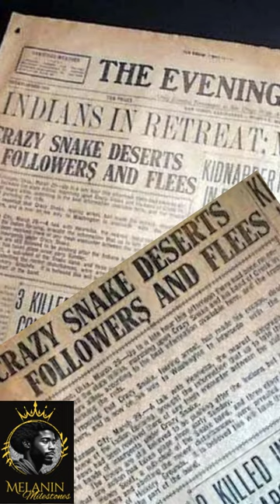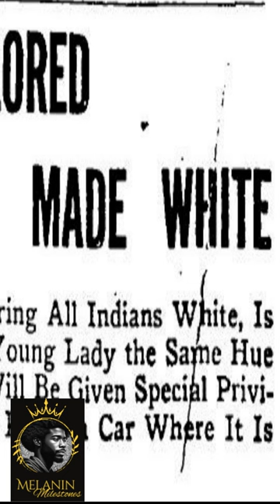Melanin Milestones: Sarah Rector(The first african american millionaire)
The granddaughter of former slaves, Sarah Rector was born in 1902 in oklahoma in the nearly all black town of Taft. As a result of the treaty of 1866 Sarah's family was entitled to land allotments. This land woild eventually make Sarah Rector the first black millionaire at the age of 12.